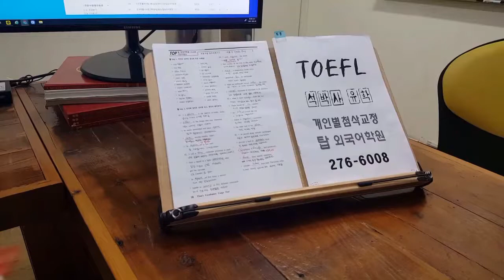TOEFL 토플 학원 기출문제 스피킹 템플릿 유학대비 SPEAKING